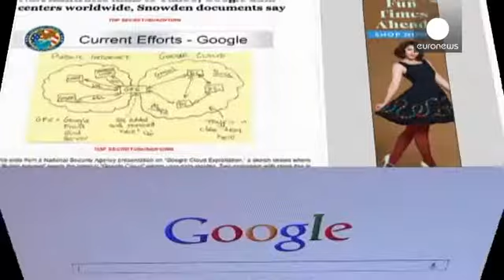Come la Nsa infiltra Google e Yahoo! per spiare gli utenti. Ma l'agenzia Usa nega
Datagate: più emergono notizie compromettenti per la Nsa, più l'Agenzia per la Sicurezza...

Datagate: più emergono notizie compromettenti per la Nsa, più l'Agenzia per la Sicurezza Nazionale Americana si chiude a riccio. Il Washington Post rivela come la Nsa abbia infiltrato i motori di ricerca Google e Yahoo! per ottenere dati sui cittadini che navigano in internet. Il Direttore della Nsa Keith Alexander nega su tutta la linea:

"A mia conoscenza nulla del genere è mai successo. L'accusa secondo cui l'agenzia spierebbe i server di Yahoo! e Google era già emersa in giugno. Per noi sarebbe illegale quindi posso dire con certezza che non abbiamo accesso ai server di Google nè di Yahoo!".